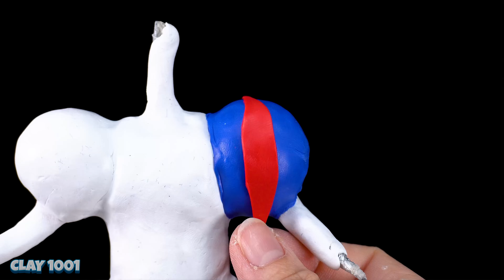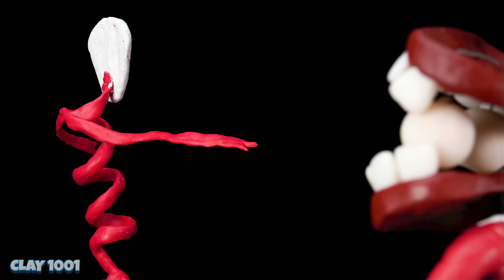Making All Amazing Digital Circus with Clay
😱 All New THE AMAZING DIGITAL CIRCUS Episode 2 Characters sculpture with clay
 I created all the characters in The Amazing Digital Circus using Clay. Produced by Glitch Productions  @GLITCH
Character: Pomni, Ragatha, Jax, Caine, Gangle, Zooble, Kaufmo, Kaufmo Abstracted
00:00 ►Intro Stop Motion
01:02 ►Making Jax with Clay
02:55 ►Making Ragatha with Clay
05:09 ►Making Pomni with Clay
08:55 ►Making Gangle with Clay
09:56 ►Making Zooble with Clay
11:36 ►Making Kaufmo with Clay
12:31 ►Making Kaufmo Abstracted with Clay
13:23 ►Making Caine with Clay